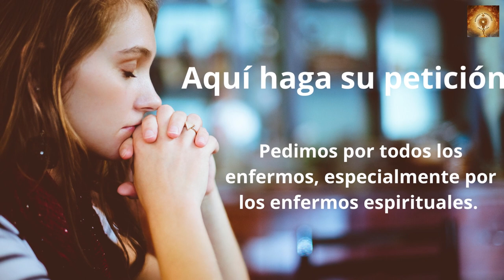Santo Rosario hoy sábado 3 de Junio Misterios Gozososos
En aquel tiempo, Jesús y los discípulos volvieron a Jerusalén y, mientras paseaba por el templo, se le acercaron los sumos sacerdotes, los escribas y los ancianos y le preguntaron:
«¿Con qué autoridad haces esto? ¿Quién te ha dado semejante autoridad?».
Jesús les respondió:
«Os voy a hacer una pregunta y, si me contestáis, os diré con qué autoridad hago esto: El bautismo de Juan ¿era cosa de Dios o de los hombres? Contestadme».
Se pusieron a deliberar:
«Si decimos que es de Dios, dirá: "¿Y por qué no le habéis creído?" Pero como digamos que es de los hombres ... ».
(Temían a la gente, porque todo el mundo estaba convencido de que Juan era un profeta).
Y respondieron a Jesús:
«No sabemos».
Jesús les replicó:
«Pues tampoco yo os digo con qué autoridad hago esto».

00:24 Credo
1:26  Peticiones
1:36 Primer misterio, La anunciación del Angel a María.
6:36 Segungo misterio, María visita a su prima Sant Isabel.
11:32 Tercer misterio, El niño nace en el portal de Belén.
16:32 Cuarto misterio, la Presentación del niño Jesús en el templo.
21:41 Quinto Misterio, El niño Jesús perdido y encontrado en el templo.
26:46 Salve
27:38 Letanías